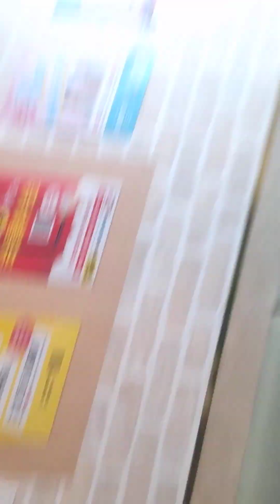子供警察(CREATIVEDRUGSTORE)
「灰の劇場」